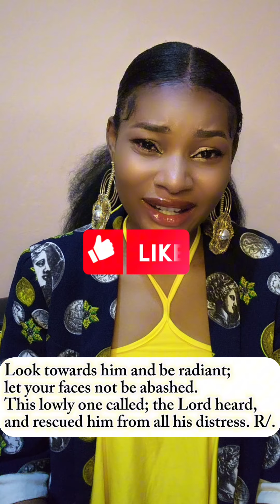Taste and see that the Lord is good (Responsorial psalm)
Responsorial Psalm for
SUNDAY AUGUST 11, 2024
19th Sunday of the Year B

RESPONSORIAL PSALM
R/. Taste and see that the Lord is good